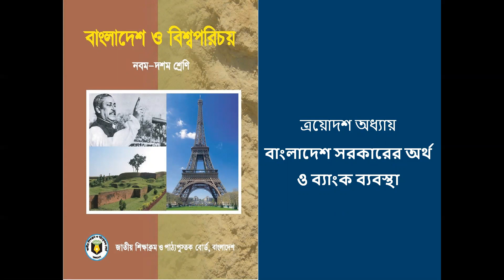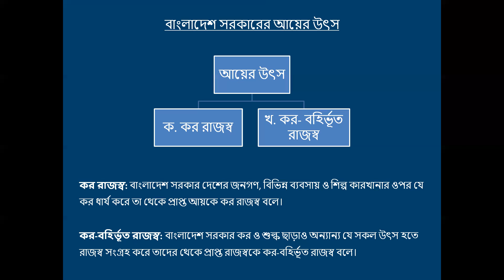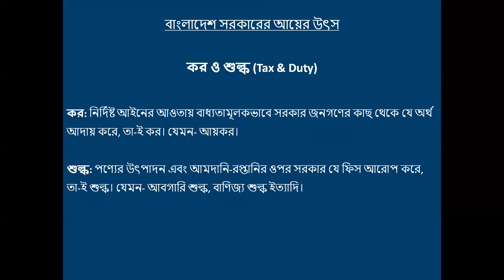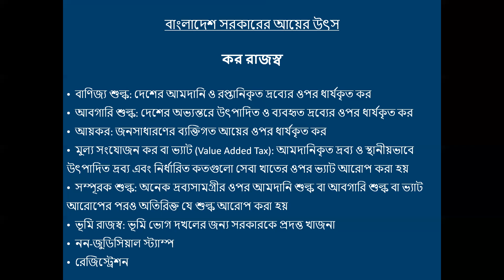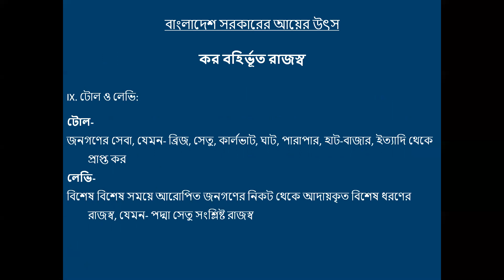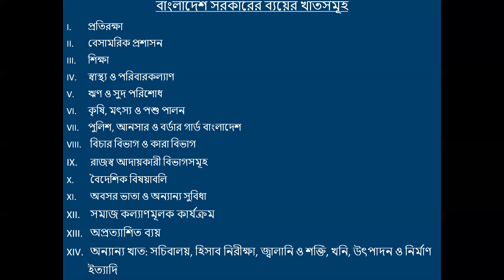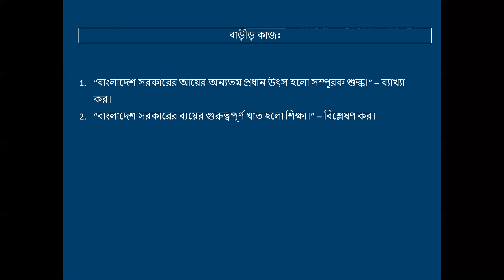শ্রেণি: দশম বিষয়: বাংলাদেশ ও বিশ্বপরিচয় অধ্যায়: ত্রেয়োদশ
শ্রেণি: দশম
বিষয়: বাংলাদেশ ও বিশ্বপরিচয়
অধ্যায়: ত্রেয়োদশ
ইয়াসমিন পারভীন
সহকারী শিক্ষক